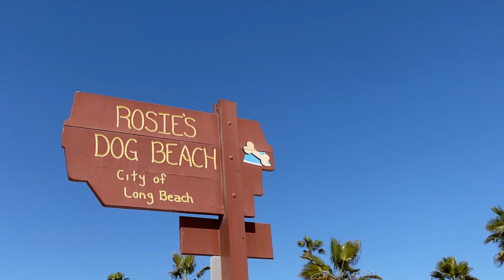죠가 모래놀이 하는데 대신 파주는 크림 | 제발 뒤좀 보고 파라.. ㅠ.ㅜ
죠와 크림이가 좋아하는 로지 도그파크에 또 다녀왔어요